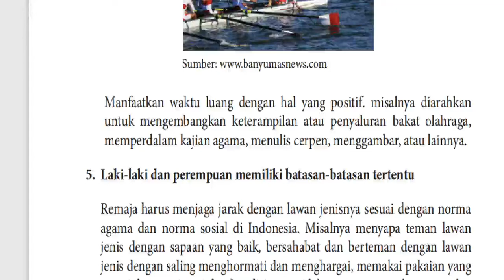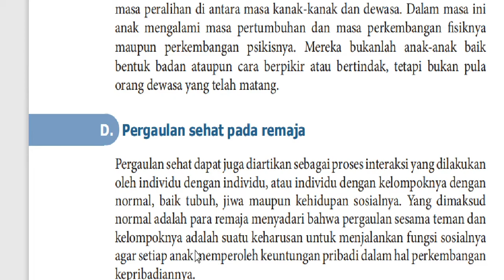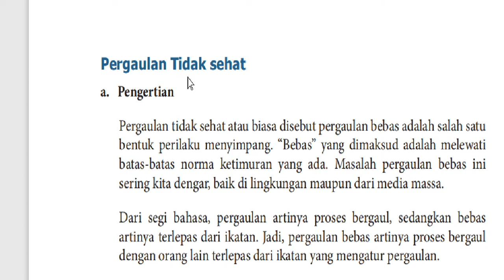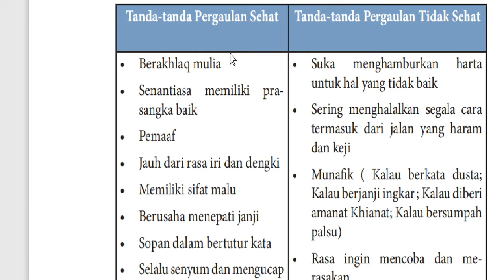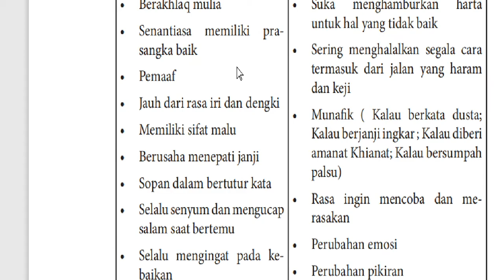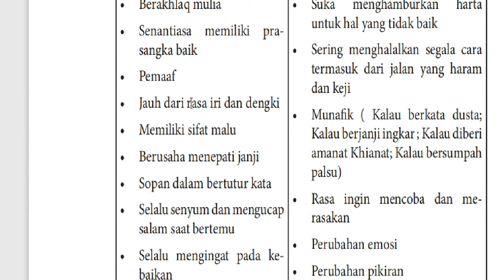10 A/B (PENJAS) - RABU, 07 APRIL 2021